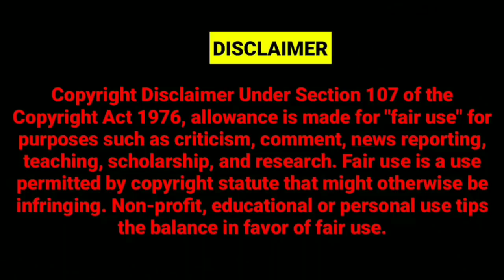EX CORPORATOR MOHAMMED FARUK APPEAL TO VOTE